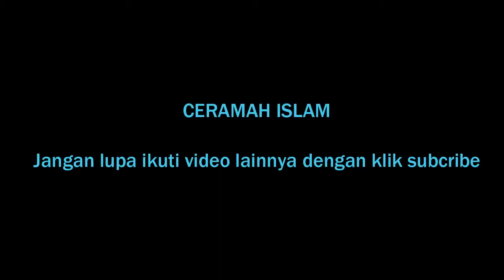Kenapa Berdoa di Selingi Dengan Al Fatihah Oleh Ustadz Abdul Somad Lc MA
Mohon Like dan Komentarnya
Silahkan Bagikan Agar manfaat